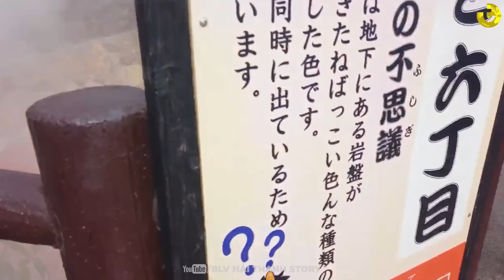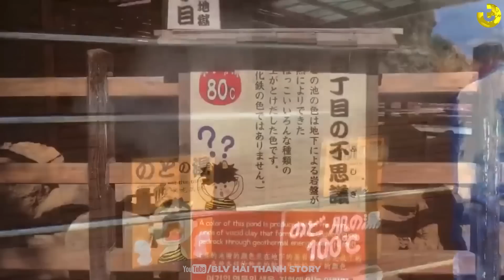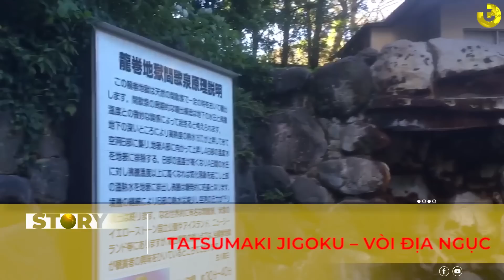"ĐỊA NGỤC TRẦN GIAN" TẠI NHẬT BẢN | MỌI THỨ ĐỀU SÔI SỤC